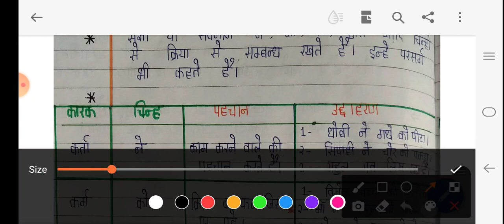UP LEKHPAL HINDI UPTET HINDI| UP CONSTABLE HINDI | UP VDO HINDI |UPSI HINDI | HINDI BY Er ANKIT SIR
UP LEKHPAL HINDI | UP CONSTABLE HINDI | UP VDO HINDI | UPSI HINDI | HINDI BY Er ANKIT SIR Class 10 NeevAcademy